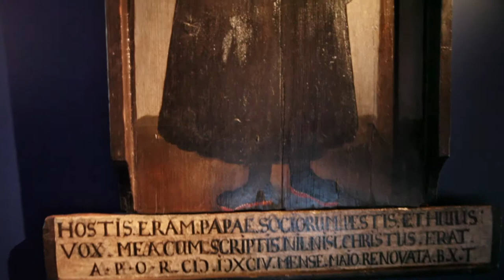Luther's Geburtshaus in Eisleben / Luthergedenkstätten Wittenberg